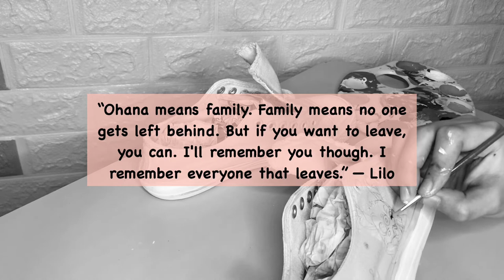Customizing Old Shoes Using Acrylic Paint - Stitch & Angel | Jeralyn Bonga